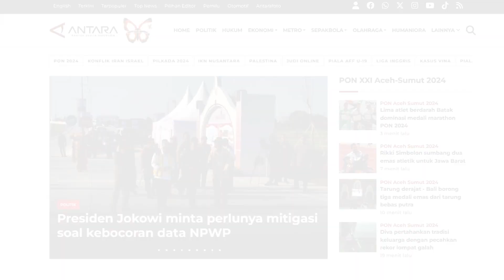Shin Tae-Yong terkejut Timnas Indonesia pernah dibantai Bahrain 10-0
Timnas Indonesia akan bertamu ke markas Bahrain dalam lanjutan kualifikasi Piala Dunia 2026 yang akan digelar di Bahrain National Stadium pada Kamis 10 Oktober.

Timnas Indonesia sudah bertemu 4 kali dengan Bahrain sejak 2004. Hasilnya, Garuda hanya bisa meraih sekali kemenangan dan tiga kali kalah.

Pertemuan terakhir kedua tim terjadi di kualifikasi Piala Dunia 2014. Bahrain menang atas Indonesia 10-0 di Bahrain National Stadium tahun 2012.